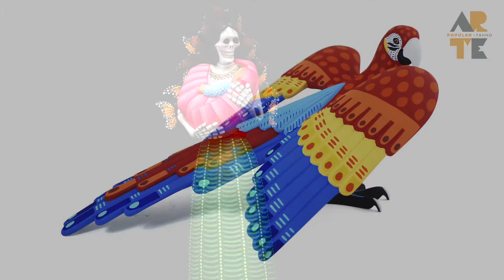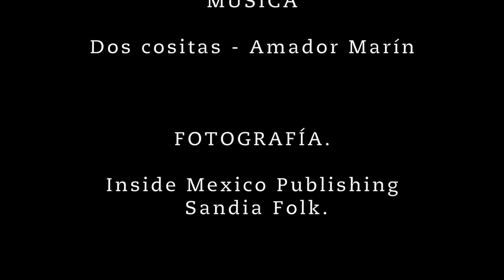Promo Luis Pablo, talla de madera, Oaxaca de Juárez, Oax.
"El Arte en Madera de Lus Pablo"
Cantautor: Amador Marín